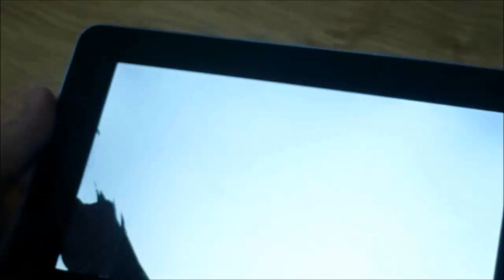How to replace cracked touch screen LCD for tablet PC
In this video, I will guide you to replace broken 7- LCD for tablet PC
My table PC's 7 inches LCD is broken so it could not show pictures any more, however, touch screen is still working.
So I ordered this replacement  LCD from Aliexpress
It cost me 23 USD and took 8 days for shipment
Now let me open the case of my Tenko tablet
First, I need to un-screw
Then open the latches around the case
Be careful with the speaker
Now lift the handle and un-plug all cables
Un-screw and disassembly cameras
Locate and unscrew mother board
And LCD holder
WiFi antenna
Battery is glued to LCD so handle it with care
Now I can remove old broken LCD from tablet
Now put my new one in
Put everything back on
All done, I can now enjoy my table PC again